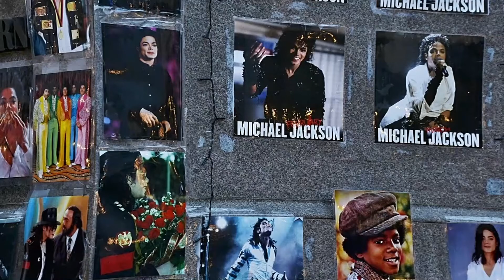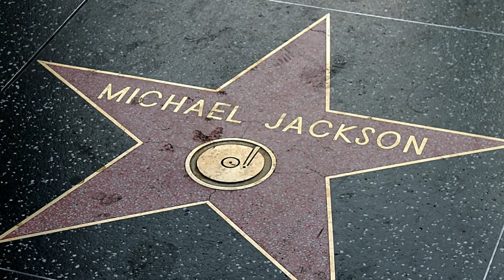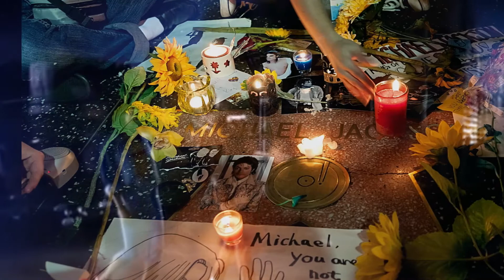La Verdadera Historia de MICHAEL JACKSON [Prohibido llorar] 😭 | Huellas en la Historia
😭 😭 Detrás de una vida éxitos, fama y lujos extravagantes, se esconde una de las historias más desgarradora, del mundo del espectáculo. Quédate hasta el final de este video y conoce a la historia.